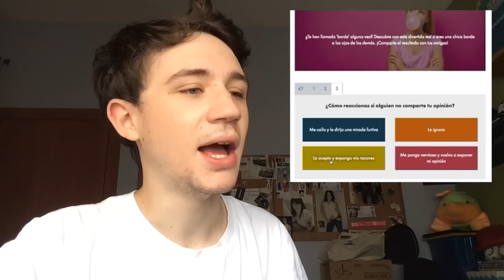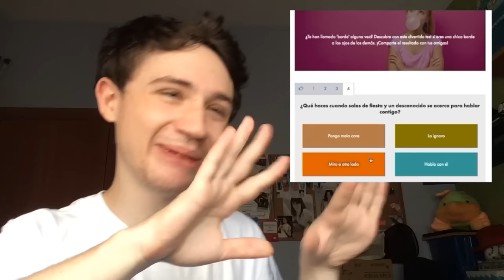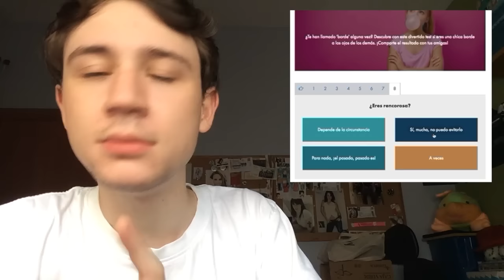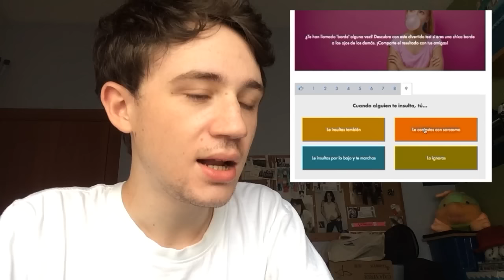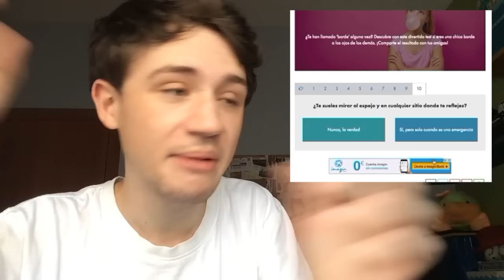SOY BORDE?!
Vamos a descubrir si es cierto eso que tanta gente me dice. Soy un borde de mierda?